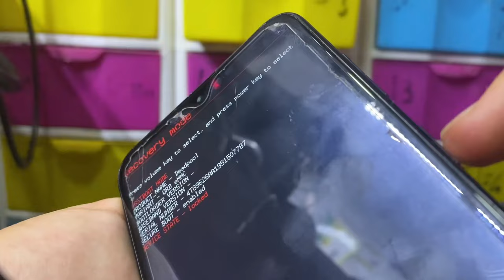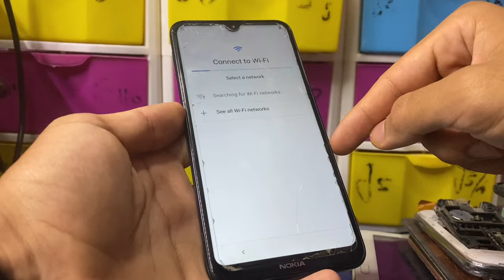Hard Reset Nokia Android One 2024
Reset the password of any Nokia 2024 android device.
Warning! All data will be lost and your phone will be back to way just the way it was one you first purchased it.